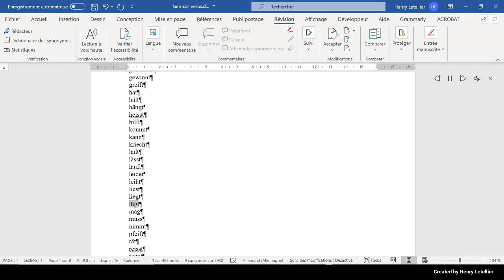mag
This is the Microsoft Hedda voice that is reading the word mag